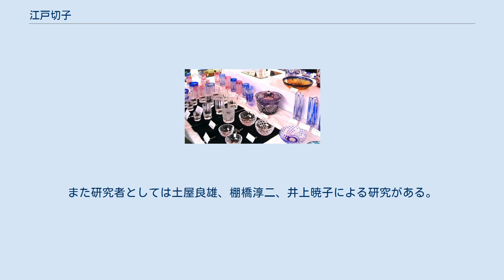江戸切子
日本のガラス・土石製品産業
様々なカットが施された江戸切子 江戸切子（えどきりこ）とは江戸時代末期から江戸、東京都において生産されているガラス細工で、東京都指定伝統工芸品および経済産業大臣指定伝統的工芸品である。
 江戸末期に生産された江戸切子は透明な鉛ガラス（透きガラス）に鑢や金棒と金剛砂によって切子細工をし、木の棒等を用いて磨き行った手作業による手摺り工程による細工によって制作されたものと考えられている。
 当時の薩摩切子が厚い色ガラスを重ねた色被せ（いろきせ）ガラスも用いていたこと、ホイールを用いた深いカットと大胆な形であることとは大きな違いがある。
 明治期以後は薩摩切子の消滅による職人と技法の移転や海外からの技術導入により、江戸においても色被せガラスの技法・素材も用いられるようになる。
色ガラスの層は薄く鮮やかなのが特徴。
加工方法も、文様を受け継ぎつつ手摺りからホイールを用いたものへ移行していく。
 江戸切子の文様としては、矢来・菊・麻の葉模様など着物にも見られる身近な和の文様を繊細に切子をしているのも特徴である。
 現在は、当初からの素材であるクリスタルガラス等の透きガラスよりも色被せガラスを素材に用いたものが切子らしいイメージとして捉えられており、多く生産されている。
 1834年（天保5年）に江戸大伝馬町のビードロ屋、加賀屋久兵衛（通称：加賀久）が金剛砂を用いてガラスの表面に彫刻で模様を施したのが始まりと言われる。
加賀久は日本橋通油町の硝子・眼鏡問屋・加賀屋（通称：加賀吉）から暖簾分けし、切子も始めたとされる。
 1873年（明治6年）、明治政府の殖産興業政策の一環として日本初のガラス工場、品川興業社硝子製造所が開設され日本での近代的な硝子生産の試みが始まった。
興業社は三条実美，村井三四郎，丹羽正庸が品川宿東海寺裏に設立したガラス工場で、1876年に工部省が買上げて「品川硝子製作所」と改称した。
 1881年（明治14年）には当時最先端の技術を持ったイギリスから御雇い外国人としてカットグラス技師・エマヌエル・ホープトマンを招聘し技術導入が行われ数名の日本人が師事、近代的な技法が確立され以後発展した。
 このように江戸切子のルーツは長崎を窓口として広まった蘭学による江戸の硝子技術・職人、また薩摩切子廃絶に伴う技術の移転そしてイギリス・アイルランドのカットグラス技術等が融合していったのと考えられる。
 大正期から昭和初期（開戦前）にかけての大正文化・モダニズムの時代にカットグラスは人気となり、食器からランプにいたる多様な形で普及する（現在、和ガラスと言われるもの等）。
第一次世界大戦に伴う産業構造の変化や素材の研究(安価なソーダガラスの素材等)やクリスタルガラスの研磨の技法の開発もあって、高級品の代名詞的存在となった。
 当時のメーカーには佐々木硝子（後の佐々木クリスタル。現在の東洋佐々木ガラス）、岩城硝子（品川硝子製作所元職工長・岩城滝次郎が創立した日本初の民間洋式ガラス工場。現・AGCテクノグラス）、岡本硝子などがありドイツ留学から帰国した各務鑛三の各務クリスタル硝子製作所（現・カガミクリスタル）の創業も昭和初期。
その他多くの問屋が存在した。
 太平洋戦争中は平和産業のため制限下に置かれ、多くの職人も出征。
残った職人たちは転業や疎開、またその加工技術から戦闘機向けガラス加工など軍需生産にも動員された。
 戦後、主な生産地であった江東一体の下町は灰燼に帰し戦中の制限もあって業界は壊滅的打撃を受けていた。
その荒廃の中から各メーカーや問屋に加え、新たに旧軍向け光学レンズからガラス食器に参入・技術転用し後に世界的なクリスタルガラスブランドへと発展した保谷硝子（現・HOYAクリスタル）などのカットグラス生産に切子職人たちが関わり復興していく。
 その背景にはGHQの進駐によるガラス食器の発注や海外向け高級シャンデリア等の輸出など「外貨獲得の戦士」と称された時代、さらに高度経済成長期など生活の洋風化に伴うグラス・花器・洋食器の普及・需要増があった。
 復興・成長期を経た後は発達してきたロボット・マシンメイドによるカットグラス加工の機械化・量産化がメーカーで進むほか、格安な輸入品の増加によって職人の下請け加工は仕事量と質が大きな影響を受け始める。
 昭和50年代に入り行政の伝統工芸や地場産業振興の政策をうけ、組...